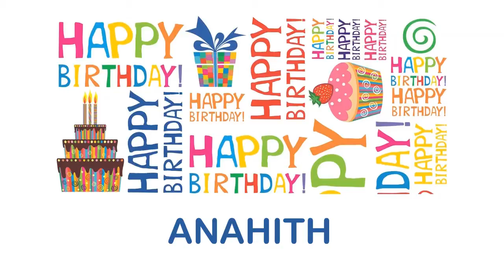Anahith Wishes & Mensajes Happy Birthday